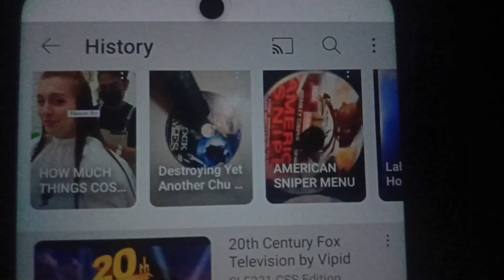Gracie Films/20th Century Fox Television (2007/2010) on MyJessieTV Aired: July 4, 2014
Taken From the end of the 2014 adaptation of The Simpsons Movie (2007) on MyJessieTV July 4, 2014 at 11:15 PM

The Babe Premieres July 5 Saturday 05:00 PM Only Here on MyJessieTV!

What About Bob Premieres July 5 Saturday 07:00 PM Only Here on MyJessieTV!

A Civil Action Premieres July 5 Saturday 09:00 PM Only Here on MyJessieTV!

Battlefield Earth Premieres July 5 Saturday 11:00 PM Only Here on MyJessieTV!

War of the Worlds Premieres July 6 Sunday 06:00 PM Only Here on MyJessieTV!

Fun with Dick and Jane Premieres July 6 Sunday 08:00 PM Only Here on MyJessieTV!

Lord of War Premieres July 6 Sunday 10:00 PM Only Here on MyJessieTV!

Mindhunters Soon on MyJessieTV!

Stealth Soon on MyJessieTV!

Hitch Soon on MyJessieTV!